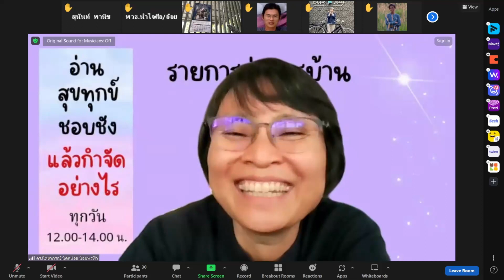660828 9 คุณพันธุ์ทิพา บุญยาใจ กุ้ง เรื่อง สภาวะความตื่นเต้นพี่น้องสัญจรมาเยี่ยมที่บ้าน